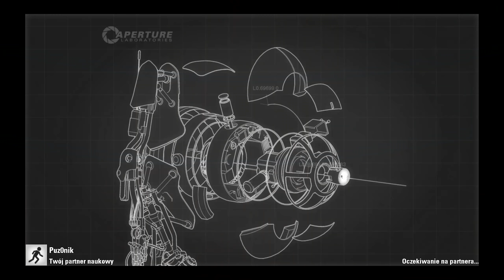🔥 EJ TY! WIESZ JAK ROBIĄ ROBOTY?! | PORTAL 2 COOP /w Puzonik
📌 Użyj kodu zniżkowego "Gilathiss" i płać mniej za gry o 3%

🔥 MOJE KOSZULKI!

😍 OBSERWUJ MNIE!